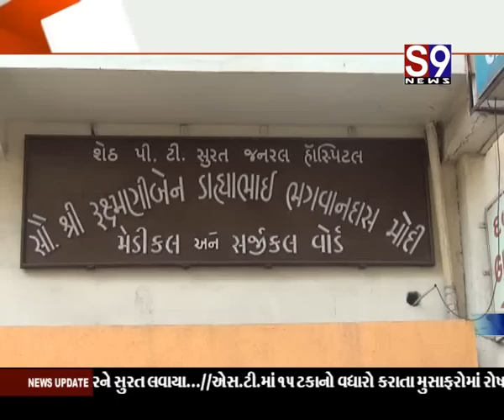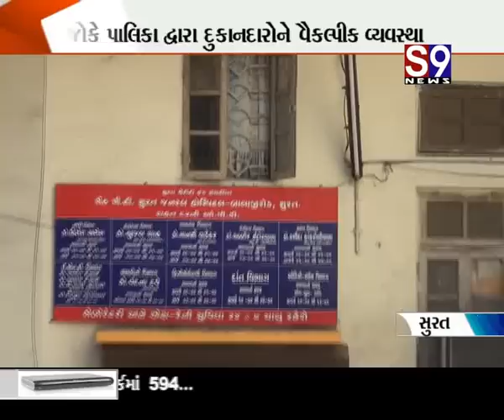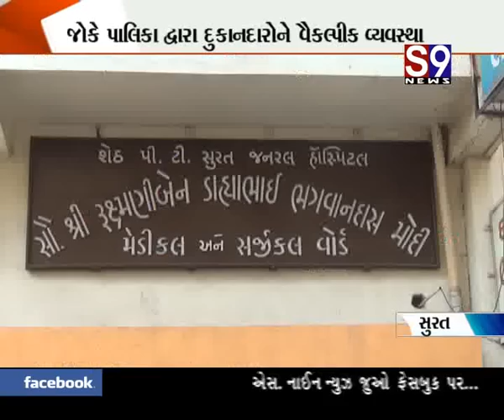Surat : ચૌટા બજારમાં દબાણો દૂર કરતા હોસ્પિટલ માટે રસ્તો ખુલ્લો થયો